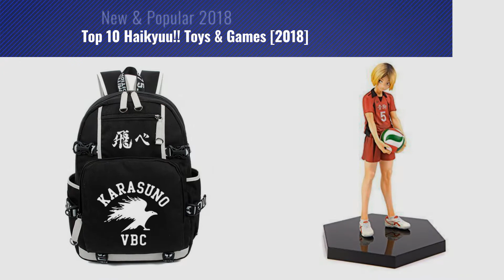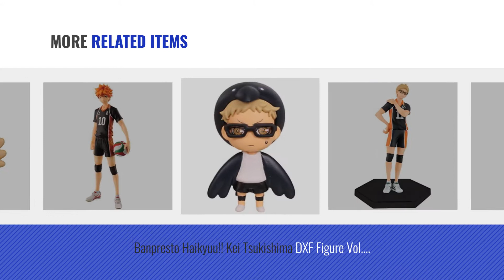Top 10 Haikyuu!! Toys & Games [2018]: Orange Rouge Haikyuu!! Kei Tsukishima 2nd Season Version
Black Friday / Cyber Monday Orange Rouge Haikyuu!! Kei Tsukishima 2nd Season Version Nendoroid Action Figure by Orange Rouge

Black Friday / Cyber Monday Haikyuu Kuroo Swing Figure Keychain ~ Tetsuro Kuroo by Haikyuu!!

Black Friday / Cyber Monday Banpresto Haikyuu!! Kuroo Tetsurou DXF Figure Vol. 4 by Banpresto

Black Friday / Cyber Monday Gumstyle Haikyuu Luminous Backpack Anime Book Bag Casual School Bag by Gumstyle

Black Friday / Cyber Monday Banpresto Haikyuu!! Kenma Kozume DXF Figure Vol. 2 by Banpresto

Black Friday / Cyber Monday Banpresto Haikyuu!! Tobio Kageyama DXF Figure Vol. 3 by Banpresto

Black Friday / Cyber Monday Banpresto Haikyuu!! Kei Tsukishima DXF Figure Vol. 5 by Banpresto

Try Also:
Haikyuu!!Toys&Games